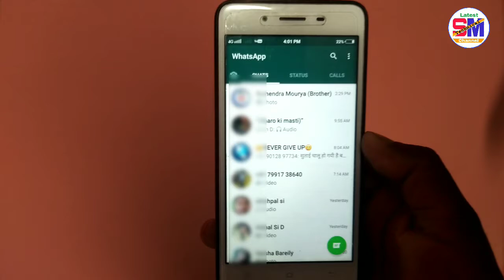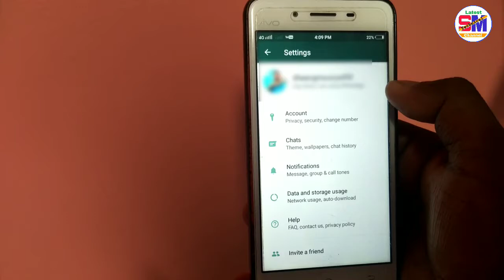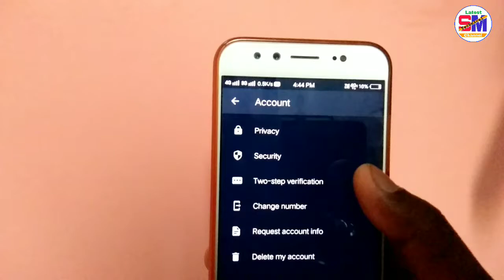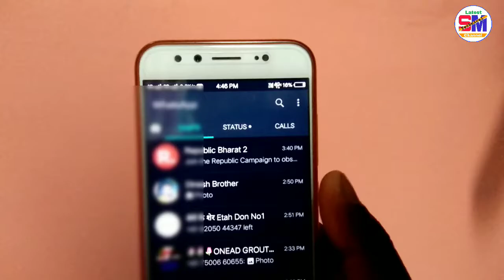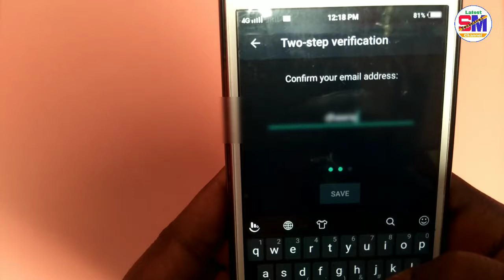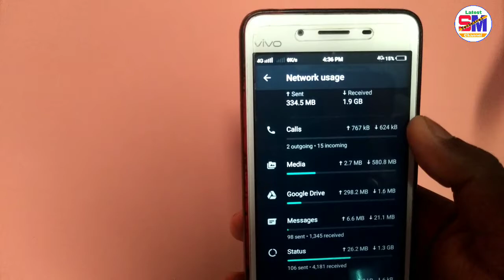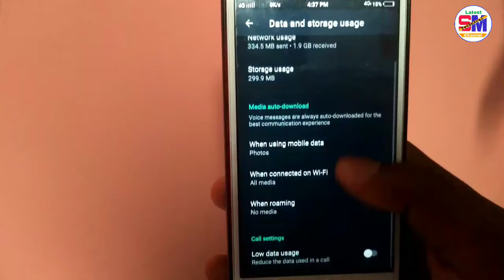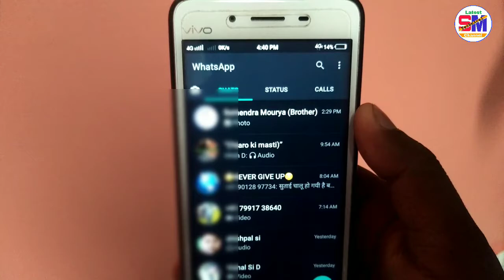7 New Top Secret WhatsApp Tricks and Hidden Features 2020 | dark theme, fingerprint password more🔥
7 New Top Secret WhatsApp Tricks and Hidden Features 2020 | dark theme, fingerprint password more🔥